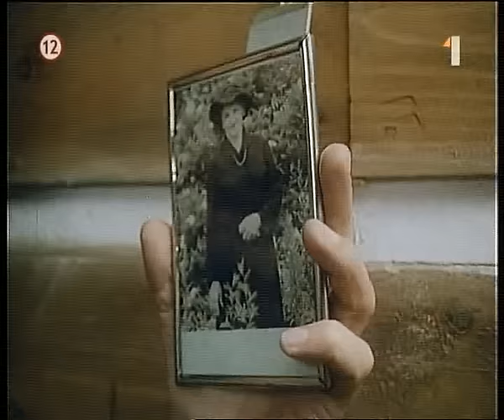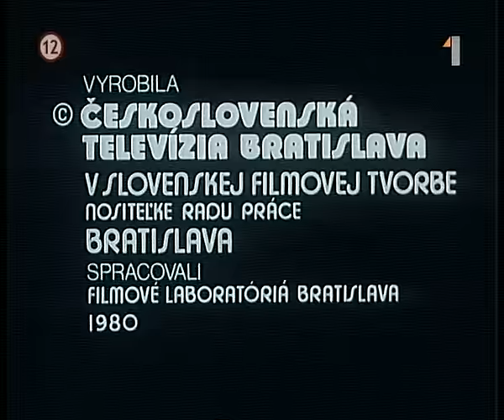Nevera po slovensky [CZ/SK]